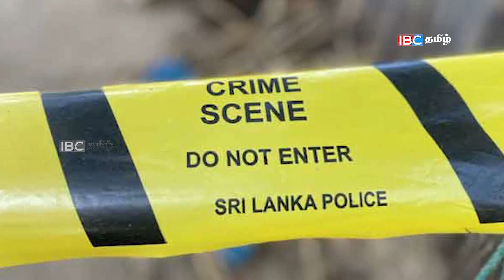இன்றைய முக்கிய செய்திகள் - 23.11.2022 | Sri Lanka Tamil News | Lanka Breaking News